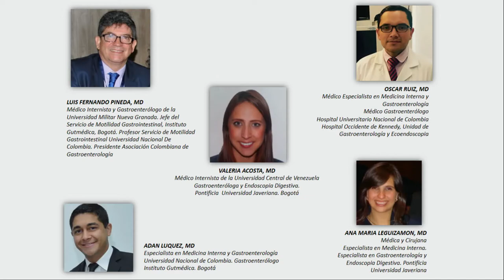CURSO NACIONAL DE GASTROENTEROLOGÍA DE CUIDADO PRIMARIO